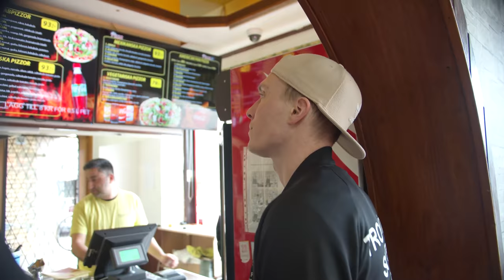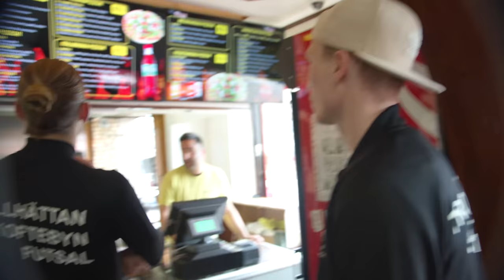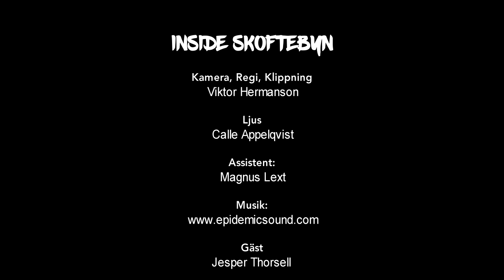INSIDE SKOFTEBYN - S2 Avsnitt 6 - Futsalsnack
Avsnitt 6/7. I detta avsnitt får vi följa med Jesper, Lundh och Krister på en Pizzalunch där det bjuds på mycket snack och gnabb. Vi får också höra Jesper prata om sin ''annorlunda'' säsong.

Highlights-bilder från: Eurosport / SFL - Svenska futsalligan